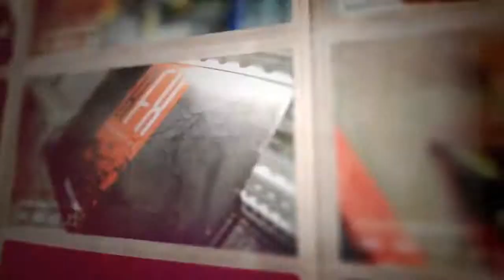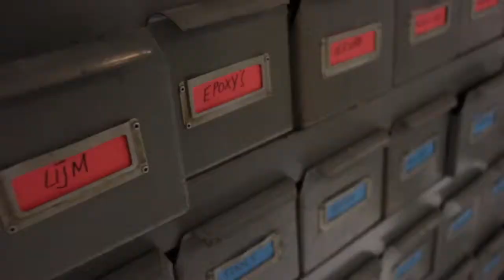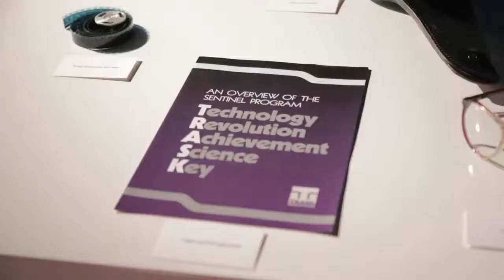BFG Nep handen & Een kotsende zombie